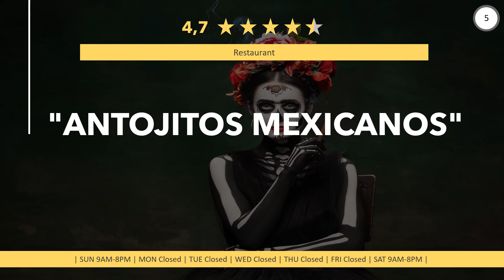Restaurants in Los Ruiseñores, Jalisco - Mexico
Have a really tasty meal again, in a good restaurant or eatery nearby. Enjoy a great dinner with near Los Ruiseñores. Whether gourmet, fast food or a romantic candlelight dinner, you will find something suitable here.
Our research team searches locally and on social media to find the best restaurants in your city. Look what they have found.

Here you can find Restaurants in Los Ruiseñores, Jalisco - Mexico:
00:00 - Intro
00:32 - 1) Menuderia Ruiseñores
00:41 - 2) Menuderia Rosy
00:51 - 3) Tacos Sandoval
00:59 - 4) Salchipulpos Meli's
01:08 - 5) "Antojitos Mexicanos"
01:17 - 6) Tacos el guero
01:26 - 7) Tacos de asada doña cristy
01:34 - 8) La Chupiteria
01:44 - 9) Tacos de barbacoa
01:53 - 10) Ricos Tacos "EL APACHE"